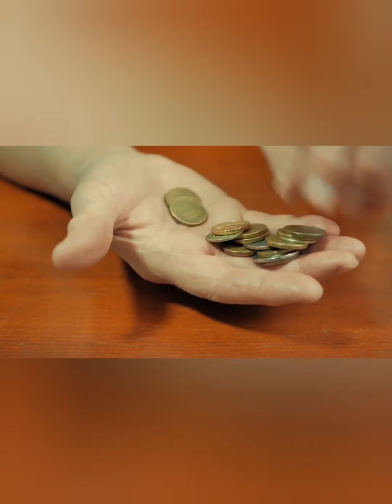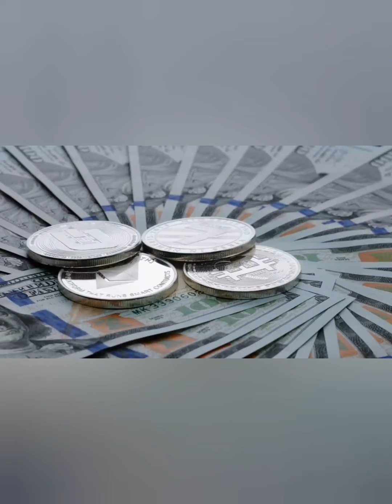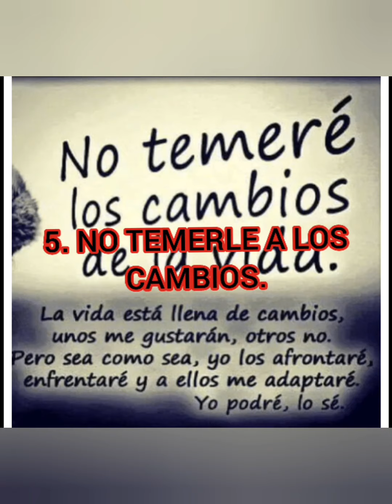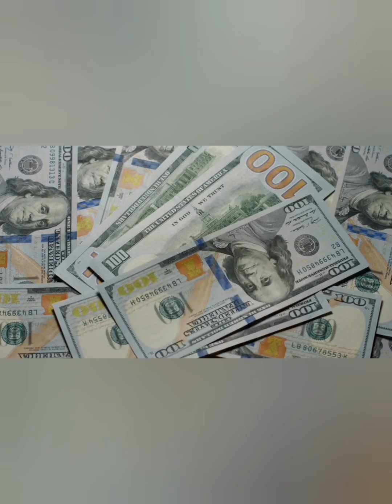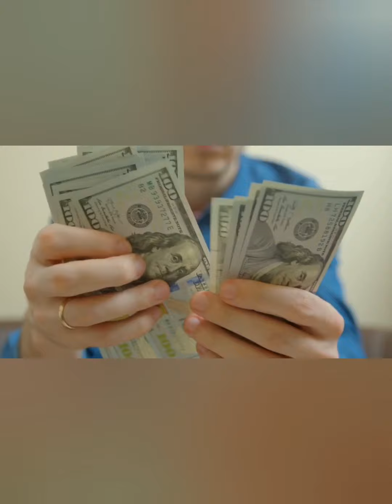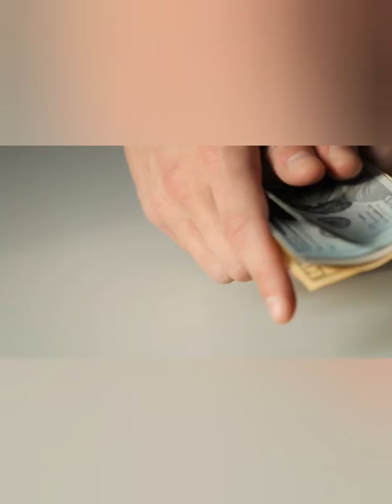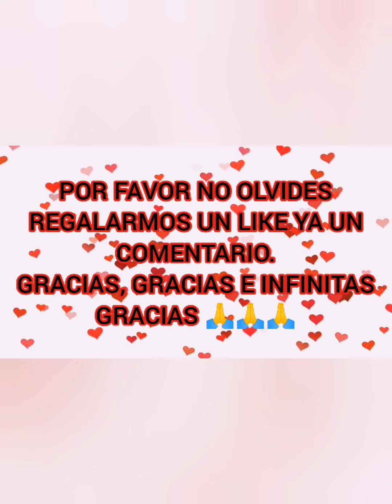NO CREERÁS ESTOS 10 HABITOS DE AHORRO QUE TIENEN LOS CHINOS.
Es bien conocido que la cultura china está basada en el honor, el trabajo duro y el ahorro. Todo ello para alcanzar metas a largo plazo, metas que en un futuro garantizaran el bienestar económico del individuo, gracias al control de gasto. No obstante ¿Cuales son sus hábitos de ahorro? ¿Cómo es que pueden ahorrar tanto dinero? En éste video comprenderás todo esto a través de escuchar sus hábitos de ahorro.